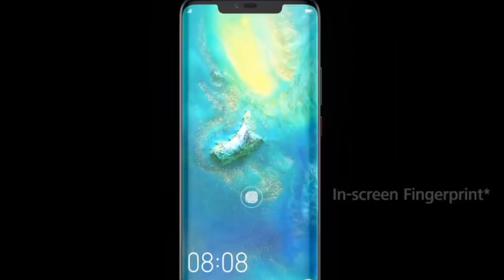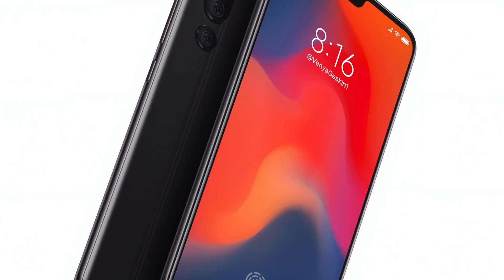Каким будет Xiaomi Mi9 | Droider Show #400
В этом Droider Show разбираем утечки о новом флагмане Xiaomi Mi9: характеристики и качественные рендеры новинки с сюрпризами. Как китай захватывает рынок смарфонов, а также Galaxy S10 Lite и немного покемонов.